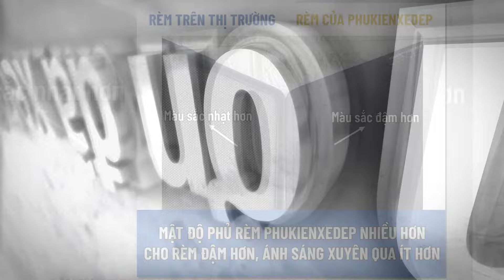Rèm che nắng ô tô nam châm PEUGEOT 2008 - COMBO 4 tấm chắn nắng ô tô theo xe MỚI NHẤT | HÀNG LOẠI 1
Vào những ngày hè nắng nóng, oi bức để hỗ trợ giúp người lái xe ô tô và người ngồi trên xe đảm bảo an toàn, không bị ánh nắng chiếu vào hay hạn chế sự oi bức thì rèm che nắng ô tô nam châm PEUGEOT 2008 là giải pháp hoàn hảo
Để được tư vấn lựa chọn tấm che nắng ô tô phù hợp, cũng như báo giá chi tiết vui lòng liên hệ ngay với chúng tôi qua hoặc gọi qua hotline: hoặc 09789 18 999 để được hỗ trợ nhanh chóng nhất.

Địa chỉ: Số 15, Ngõ 2 Trần Quý Kiên, Dịch Vọng, Hà Nội